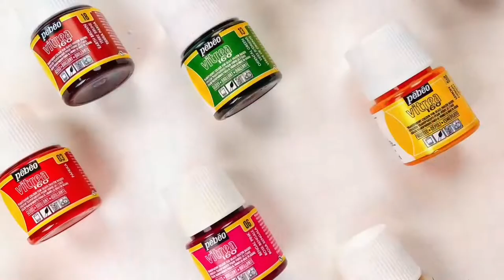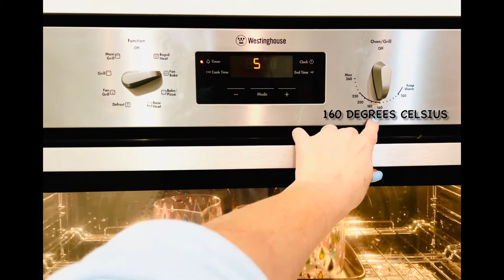Pebeo Vitrea Glass Teapot Decoration